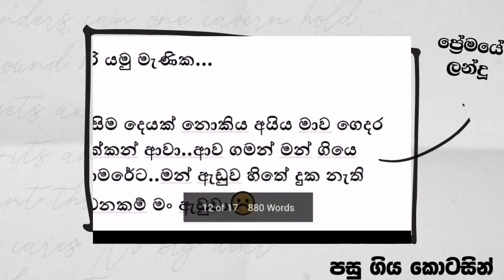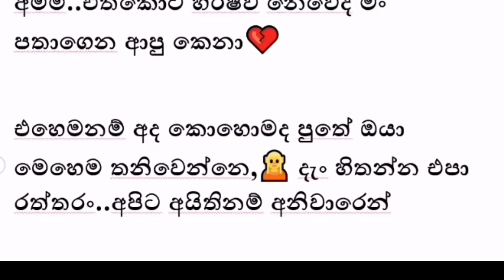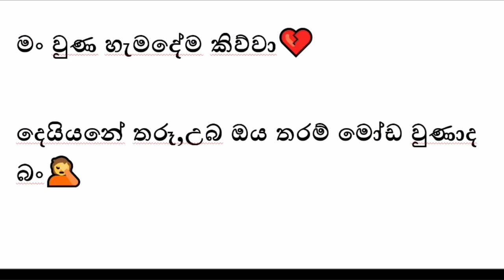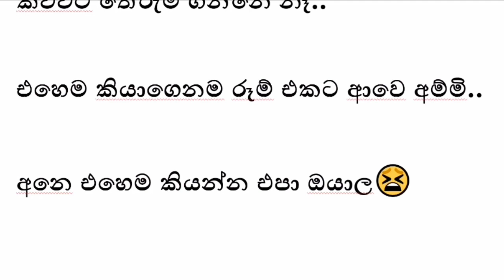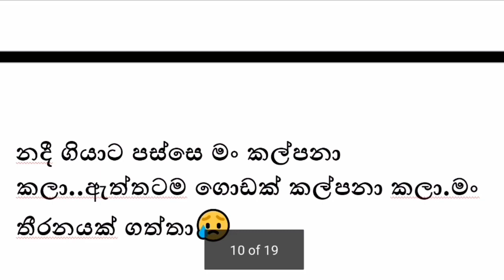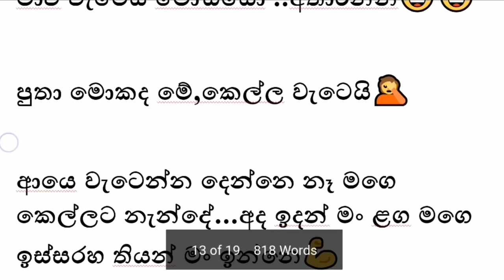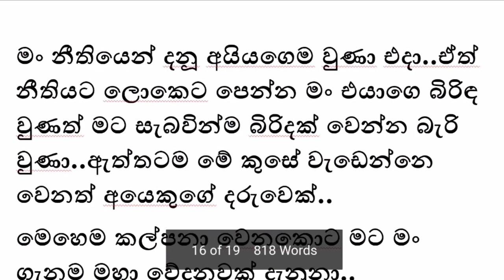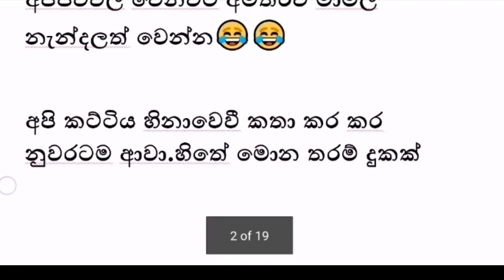ප්‍රේමයේ ලන්දු නවකතාව Episode 13 | Premaye Landu | English Subtitles | Malisa Mix Sinhala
💘| Premaye_Landu English_Subtitles Malisa_Mix Sinhala Book_stories Navels Shot_stories Lassana_Lokeka_Ipdeela H_R_Jothipala Sinhala _Songs